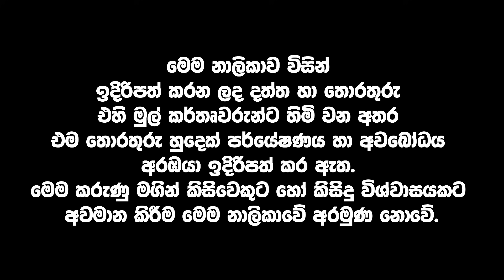මේ මන්ත්‍රය කියලා යන්න නයෙක් පෑගුනත් ප්‍රශ්නයක් වෙන් නෑ | ධන වාසනාව නිරෝගී සම්පත ලබා දෙන වාස්තු රහස්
ඔබේ ඉඩම ළඟත් මෙහෙම පාරවල් තියනවද ?
එහෙම තිබ්බොත් ඔබට වෙන දේ මෙන්න
ගෙදර ප්‍රශ්නද ? මේ පොඩි වෙනස්කම් ටික කරලා බලන්න | උතුරන්න සල්ලි ලැබෙන ඉඩම් මෙන්න

වාස්තු උපදෙස් -  Vastu
දෙව් තිළිණි ජෝතිෂ්‍යය සේවය - ලුණුවිල සහ මහරගම
ප්‍රවීණ ජ්‍යොතීර්වේදී තිලක් රත්නායක මහතා
(නිවාස වාස්තු දෝෂ පරීක්ෂණ )

sri lankan
news Vastu | වාස්තු